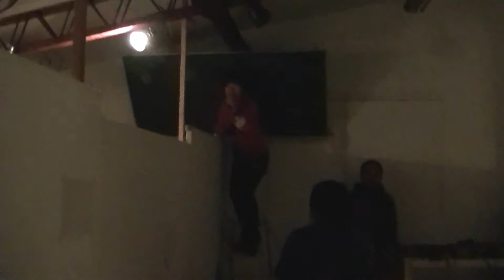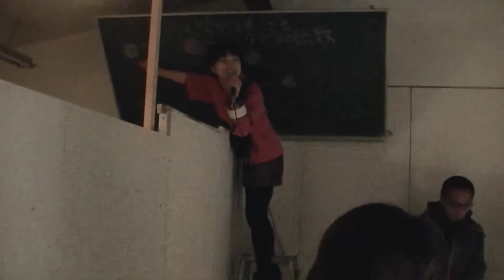2014.2.22. 二十二会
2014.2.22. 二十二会